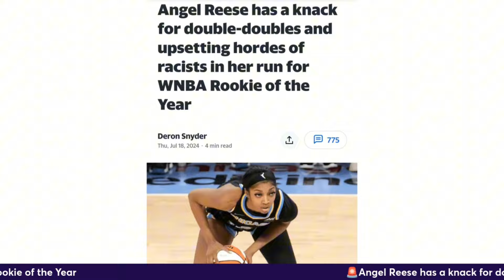🚨Breaking🚨Caitlin Clark fans EXPOSED by Yahoo sports writer on remarks about Angel Reese.